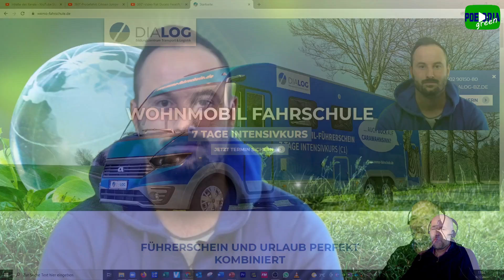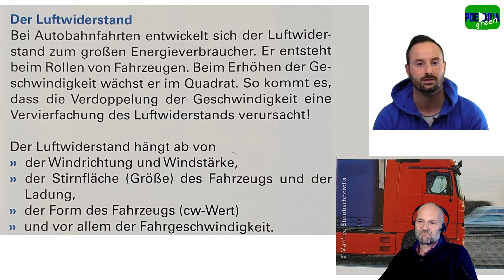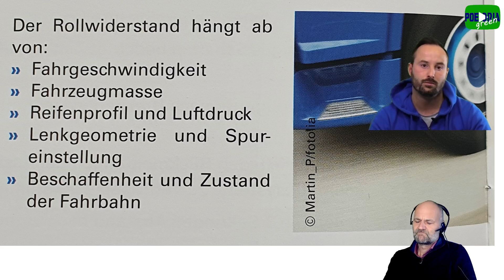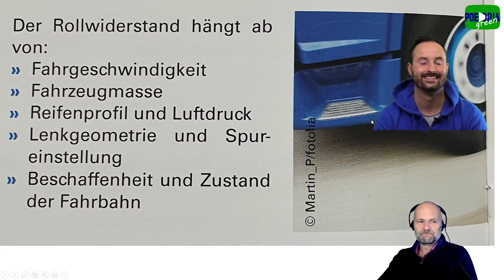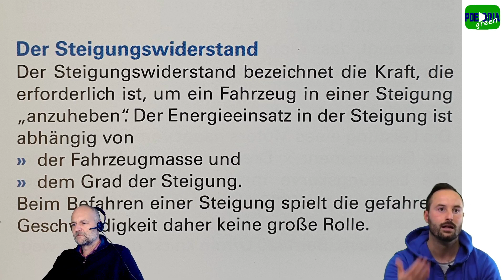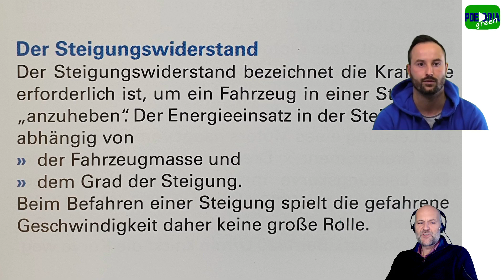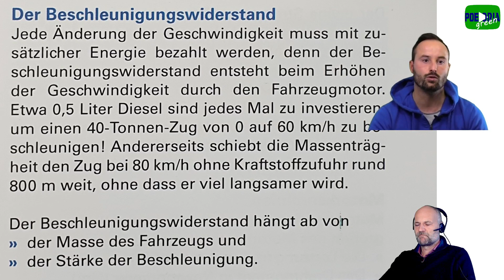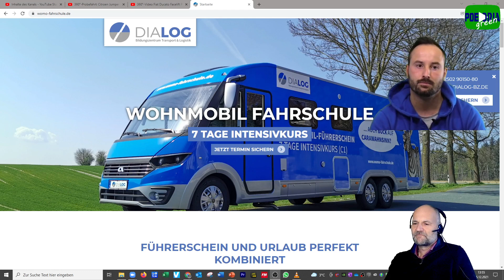#10 Campers for Future: ⛽️spritsparend CamperVan fahren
Der größte Effekt auf die CO2-Emmission lässt sich über die persönliche Fahrweise des Kastenwagens beeinflussen. Mit einem Fahrlehrer gemeinsam analysieren wir die Best-Practice für die Verringerung des Luft-, des Roll-, des Steigungs- und des Beschleunigungswiderstandes. In meinem Jumper nehmen Christian und Klaus nebeneinander Platz.
Sorry für die Verzögerung zwischen Ton und Bild - an diesem Tag waren gigantische Latenzen im Zoom-Aufnahmestudio.

Vielen Dank an Christian Feldkamp von der Fahrschule Dialog aus Nottuln für die lehrreichen Tipps. oder

00:00 Intro
01:40 Luftwiderstand
03:00 Rollwiderstand
05:13 Praxisprüfung
06:41 Steigungswiderstand
08:29 Beschleunigungswiderstand
11:18 Tempomat und Routenpräferenz

In diesem absolut unkommerziellen Dezemberprojekt geht es um Nachhaltigkeit und ökologisches Verhalten von Reisemobilisten.
Als Adventskalender findet Ihr täglich zum Frühstück eine kleine grüne Episode. Ergänzende Nachhaltigkeits-Themen dürft Ihr als Zuschauer gerne einsteuern. Ebenso dürft Ihr als Referenten auch diese oder Eure Themen in unserer Sendung (wir binden Euch in die Videokonferenz von Zuhause ein) vorstellen.
Wir freuen uns auf dieses mal ganz andere Projekt!

P.S.
Dieses Video ist Teil eines völlig unkommerziellen Projektes. Weder Werbeeinnahmen noch bezahlte Produktplatzierungen erlauben wir und lassen uns in unserer Meinung und Kritik auch nicht beeinflussen.
Diese Sendung wurde ohne Postproduktion ungeschnitten mit OBS produziert. Wir bitten einzelne Versprecher zu entschuldigen.
POEDRIA steht für die besten Plätze im Amphitheater. Bei "POEDRIA green" geht es um Denkanstöße für eine langfristige Zukunft des Campings mit dem Reisemobil.